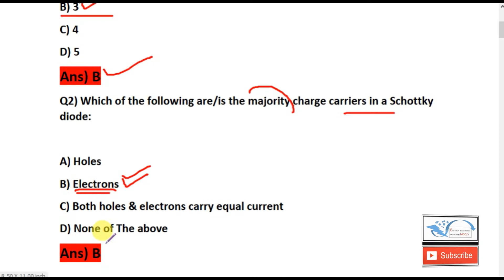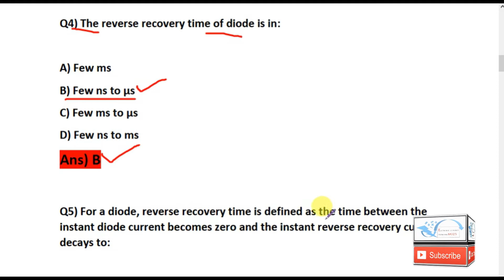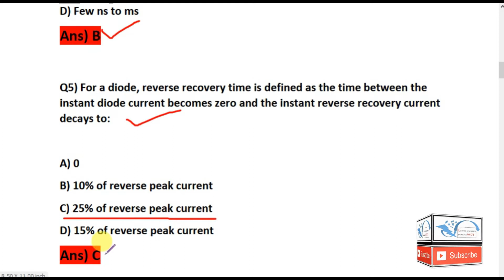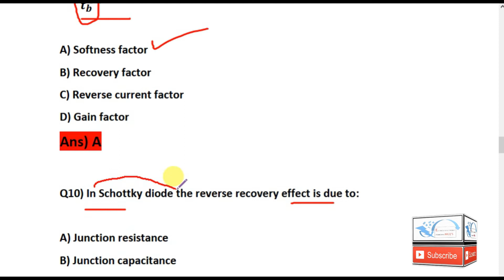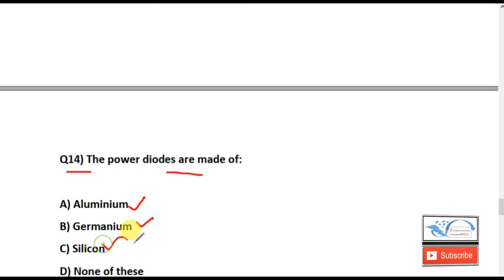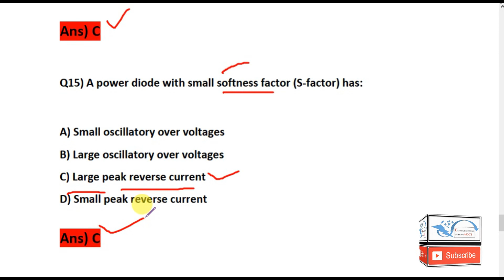POWER DIODE MCQ'S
In this video I discuss Important MCQ'S related to the Power diodes in Detail.